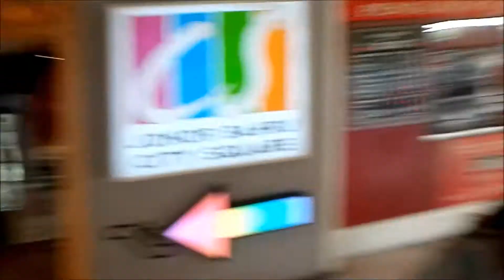VLOG 1| Johor Baru Day 1 Part 1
Hello, loves! :D I'm back! Sorry guys if I was not able to upload a single video last week. Hehe pero para makabawi sa inyo, I'll be uploading vlogs everyday this week! Come and join me as I tour you around Johor Baru, Malaysia.